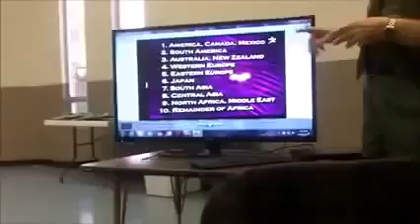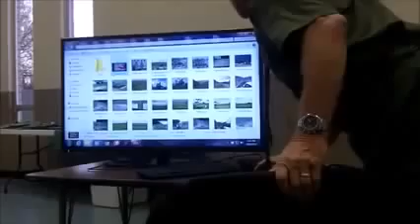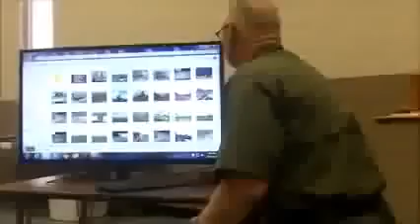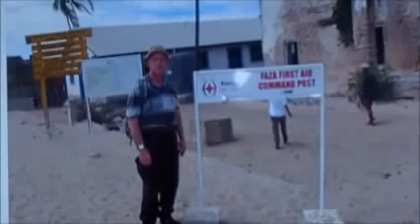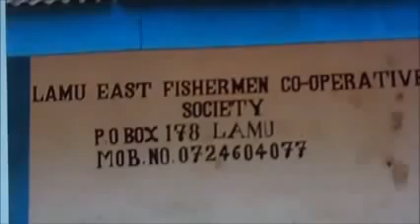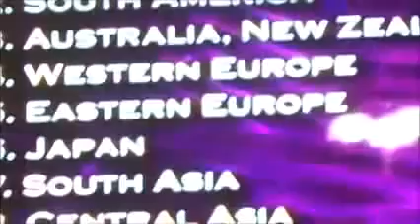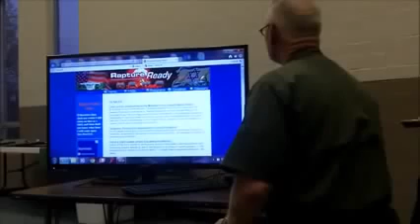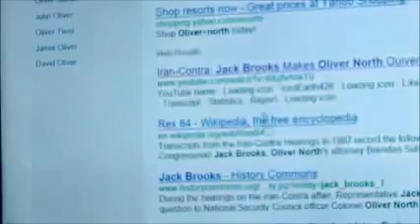Retired Green Beret Lectures on the Imminent Collapse of the U.S.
My American brothers and sisters. Please take the time to watch this. This is a presentation from a retired Sergeant Major, Green Beret and a Christian, in the U.S. Armed Forces speaking candidly of the coming collapse of the United States of America, and what Americans should expect to see and do. He pulls no punches, be warned... I guess that's what it's going to take to wake you all up. I expect we'll be facing something similar here in Australia, but it will be simpler here because we are unarmed. This is not a "conspiracy theory" so don't go hiding behind that one... that kite won't fly. This has been planned for a long time. Please watch and pray.